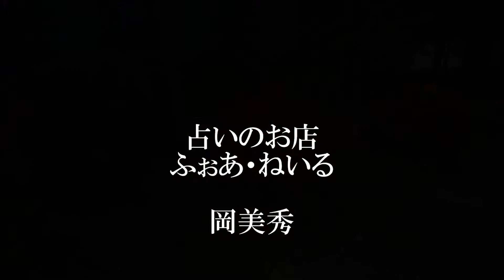秩父三十四観音 第7番 青苔山 法長寺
秩父三十四観音　札所七番　青苔山　法長寺　（せいたいさん　ほうちょうじ）

【御詠歌】
六道を兼ねて巡りて拝むべし
　　　又後の世を聞くも牛伏

【所在地】
〒368-0072 埼玉県秩父郡横瀬町苅米1508